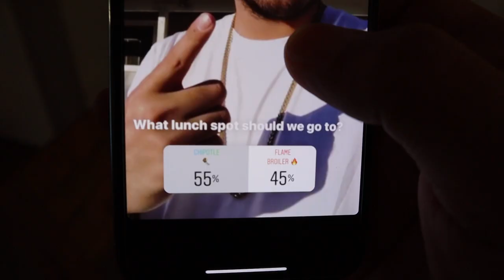Chipotle or Flame Broiler?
This video contains the shenanigans of a random Monday afternoon with my best friend.